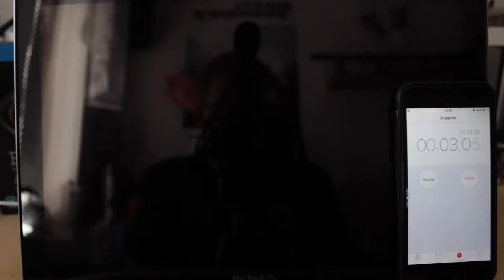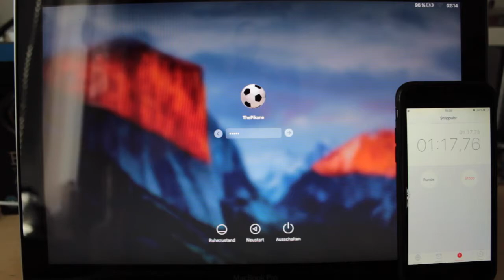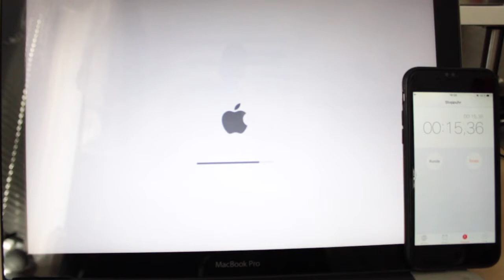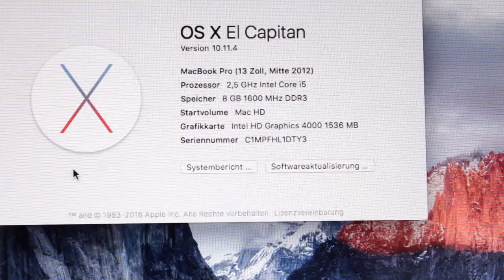Macbook Pro mid 2012 SSD & Ram aufrüstung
Macbook Pro mid 2012 aufrüsten Ram + SSD und vergleich zu vorher
alles das in meinem neuen video viel spass

Link ram Speicher

Link SSD